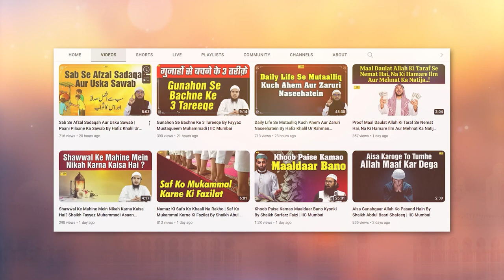Aayat e Virasat Aur 3 Ahem Baatein | Quran ki Baatein Ep. 76 | Hafiz Khalil Ur Rahman Sanabili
Bank Account Details:
ILM FOUNDATION
ICICI Bank
Savings account
IFSC CODE-ICIC0001028

Aayat e Virasat Aur 3 Ahem Baatein | Quran ki Baatein Ep. 76 | Hafiz Khalil Ur Rahman Sanabili | IIC Mumbai